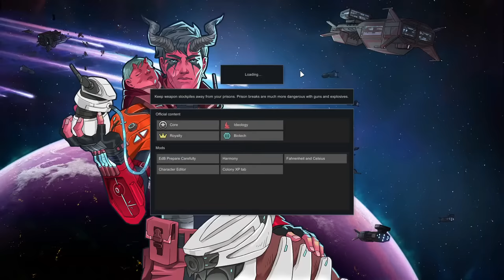Rimworld, but every 100xp I unlock a tile (LIVE)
Mods:
- Harmony
- Colony XP Tab
- Character Editor

0:00 Intro
2:15 Challenge Begins
34:51 Challenge Begins (again)